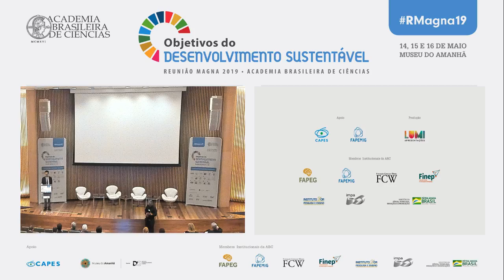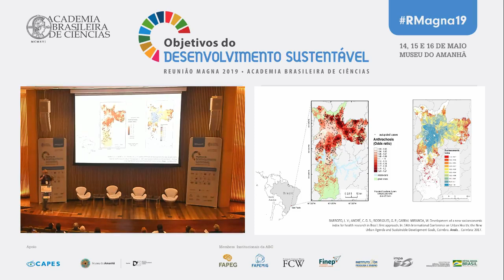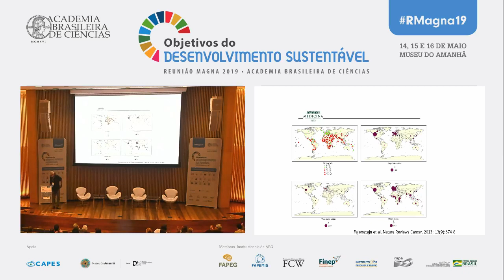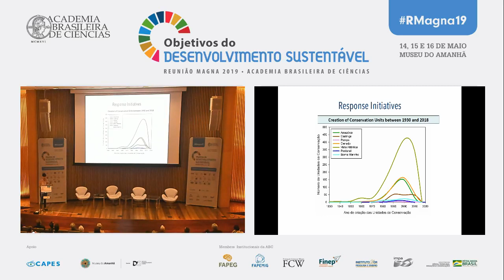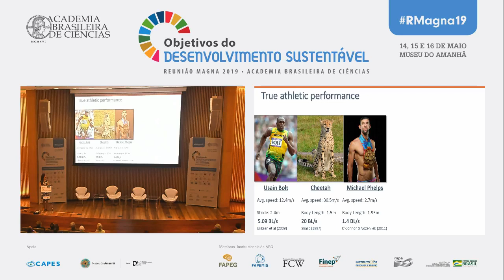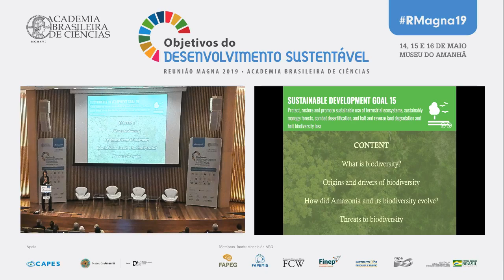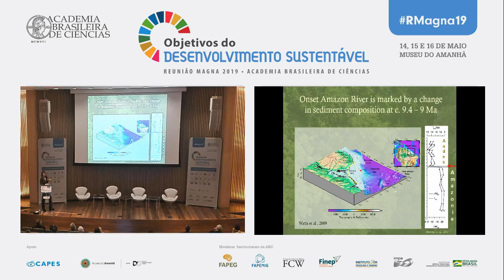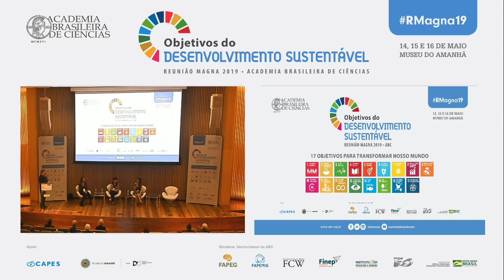RMagna19 • Conferência Magna VI + Sessão Plenária VI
Na última Conferência Magna do evento, Paulo Saldiva, Acadêmico e diretor do Instituto de Estudos Avançados da USP - Universidade de São Paulo, discutiu sobre os perigos da poluição do ar. Ele também é membro da Agência Internacional de Pesquisa em Câncer, da Organização Mundial da Saúde. A Conferência foi apresentada pelo professor Edson Watanabe.

Em seguida, na sexta e última Sessão Plenária, foram discutidos o combate às alterações climáticas, a vida debaixo d’água e a vida sobre a terra - os Objetivos de Desenvolvimento Sustentável 13, 14 e 15, respectivamente. A Sessão foi coordenada pelo Acadêmico Adalberto Val (Instituto Nacional de Pesquisas da Amazônia - INPA/MCTI) e contou com a participação de:

• Mercedes Bustamante (UnB - Universidade de Brasília)
• Jodie Rummer (JCU: James Cook University, Australia)
• Carina Hoorn (University of Amsterdam / Universiteit van Amsterdam)

Por fim, houve a Cerimônia de Encerramento da Reunião Magna 2019.